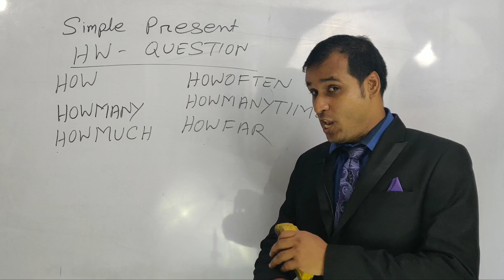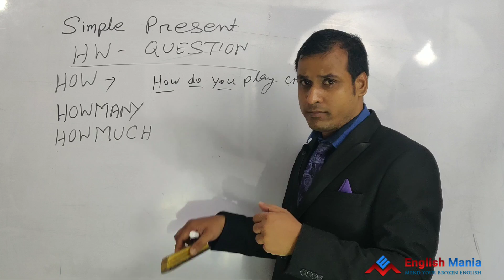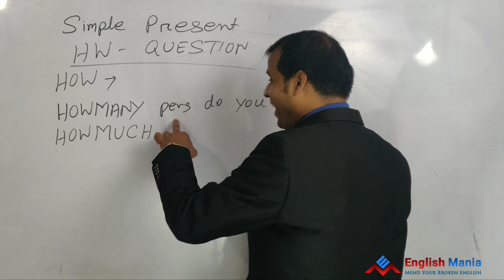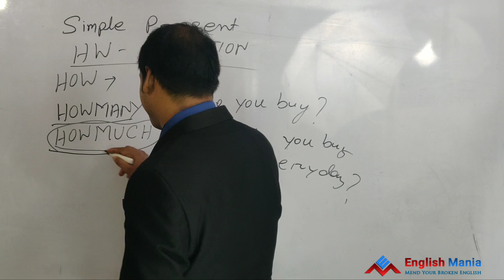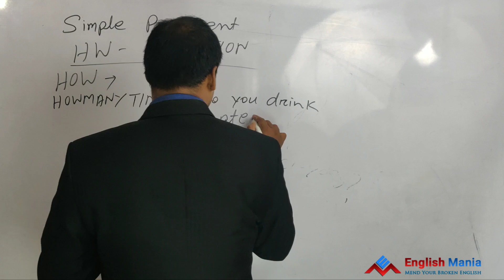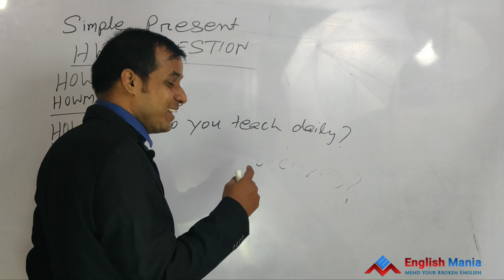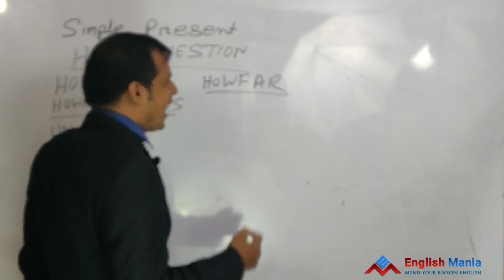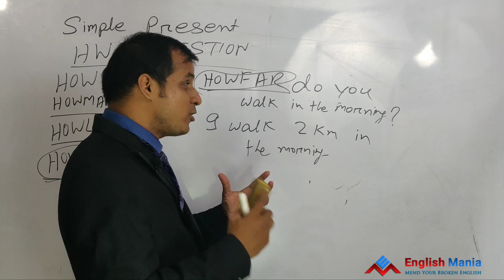HW-Questions with Answers ||Basic English Grammar Video Lesson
Why should someone join English Mania?
English Mania is a professional and the choice of your institute for sharpening your communication skills in English as well as to complete with today’s corporate world to deal with the people understanding the requirement of any particular organization in torn of group discussion skills, Inter personal skills, stress management.
We impart training through providing a friendly and a practical based training where students get more fertilizes to open themselves and participate in the training. We also provide practical usage of grammar through different types of actives. We also provide outdoor training and stage show program in order to get rid of stage phobia and shyness while speaking in front of people.
It is also a very good platform for those who are very poor in English and don’t even know how to frame a sentence properly because we are providing special attention in order to make them able to cultivate ideas for speaking and writing.